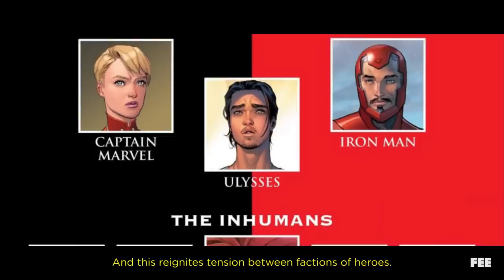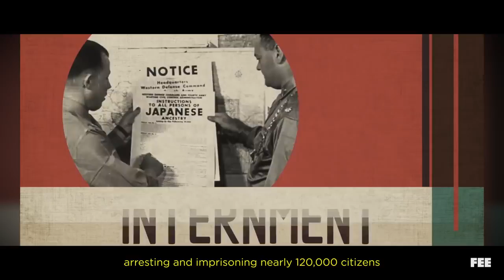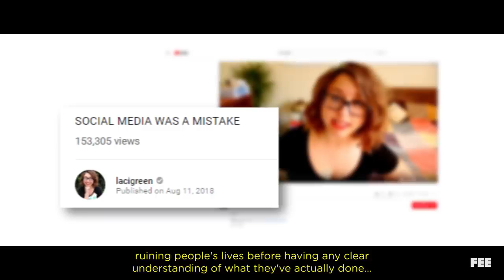Captain Marvel: Hero?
Is Captain Marvel a hero?